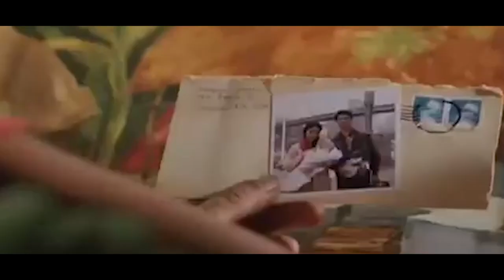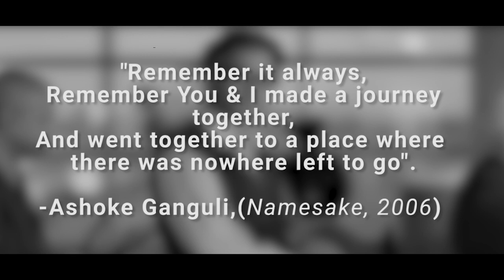The Boatman | The Namesake | Irrfan Khan | Reya & Swarajit | Acharya Jayanta Bose & Nitin Sawhney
I still cannot accept the fact that Sir. Irrfan Khan is no more and probably never will, hence tried to dedicate this small token of love, gratitude, and respect to him through this song from one of my ever favorite films that he had acted.

To be honest this film created a huge impact on my life since I watched it. His character in this film touched me in a number of ways.

This song, The Boatman is sung by my Guruji, Acharya Jayanta Bose, and composed by him and Nitin Sawhney which was later used in this very film is also a song very close to my heart and couldn't resist myself singing it.

Thanks a lot to Swarajit Ratul Guha for playing the flute so so beautifully and doing complete justice to the purpose.

Also, thanks a lot to Nilanjan Ghosh.

To all those real heroes who inspire us everyday and create such a blissful impact on our lives, I pay my humble Salute.

Cheers!